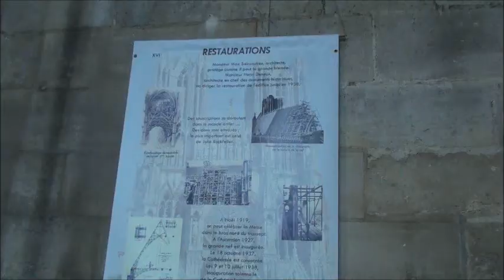cathedral notre damme reims france world heritage site 2015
een bezoek aan de notre damme kathedraal van reims